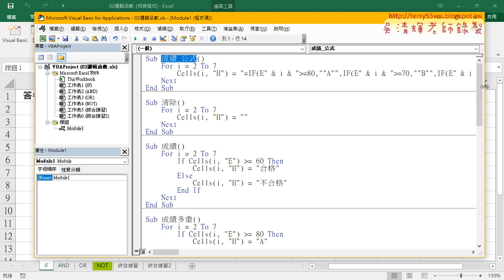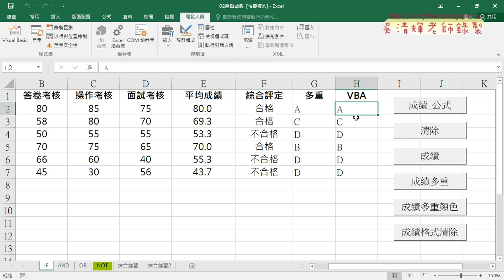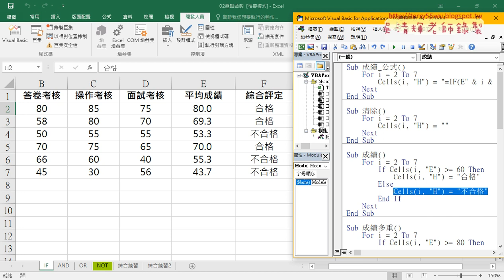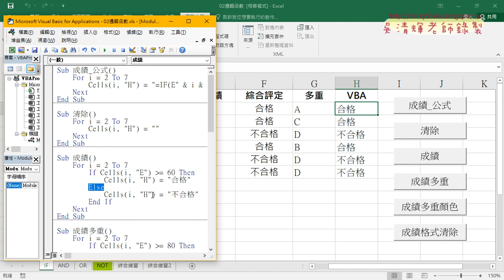06 用VBA做兩重邏輯敘述